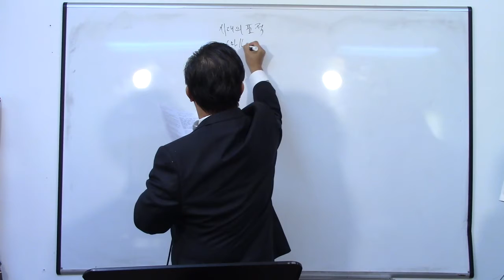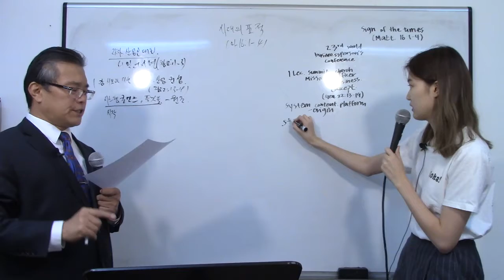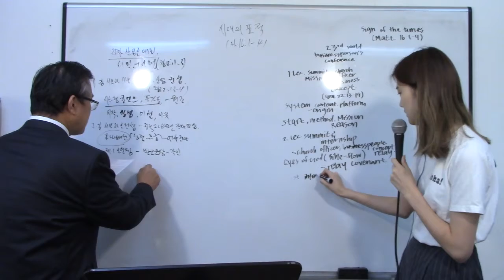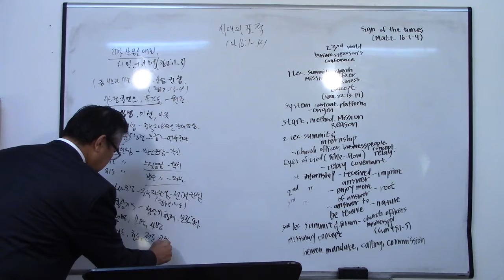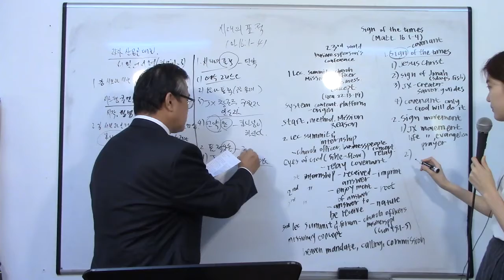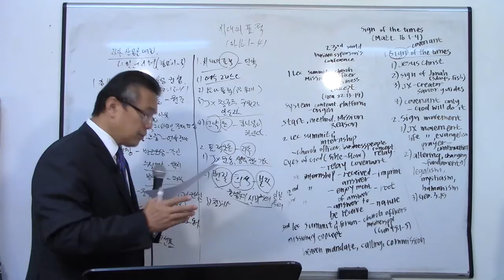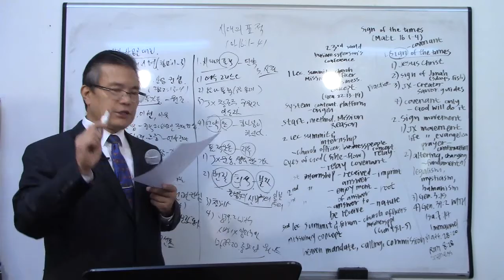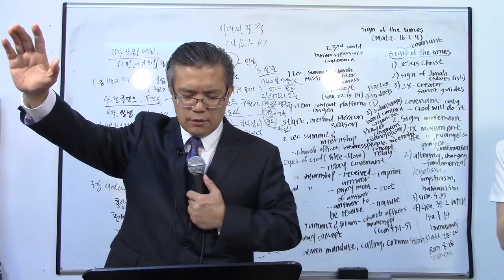20200920 SL Worship / 시대의 표적 (The Sign of the Times) 마(Mat.) 16:1-4 이은철목사 (Rev. Eun Chul Lee)